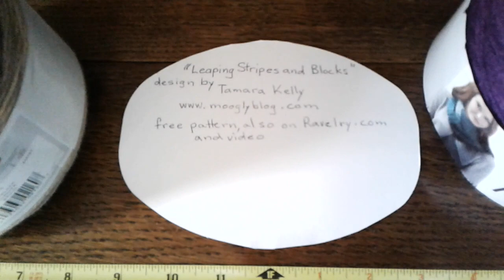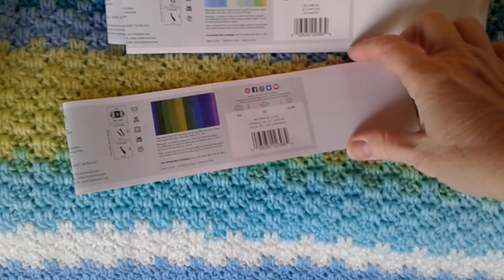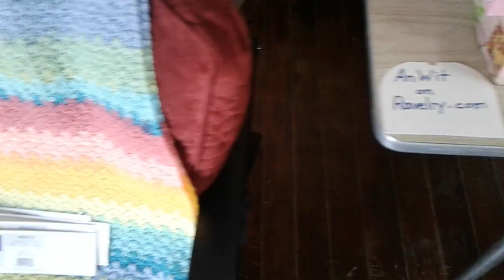Crochet blanket, Lion Brand Mandala yarn